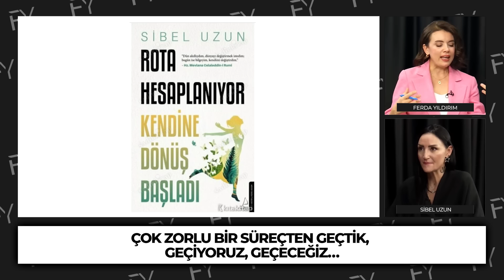HAYKIRMAK İSTİYORUM: İşte O Görüntü! HATAY NEDEN ŞAHSİ MESELEYDİ? 6 ŞUBATTAN ÖNCE BUNLAR OLDU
HAYKIRMAK İSTİYORUM: İşte O Görüntü! HATAY NEDEN ŞAHSİ MESELEYDİ? 6 ŞUBATTAN ÖNCE BUNLAR OLDU | Sibel Uzun - Ferda Yıldırım

Ferda Yıldırım Youtube kanalının bugünkü konuğu Sibel Uzun.  Nasıl Bir Dünya Bizleri Bekliyor? Ley Hatları Nedir? Rota Hesaplaması Nasıl Yapılır? Antakya Üzerine Kurulan Plan Ne? Tüm bu soruların cevabını Sibel Uzun verdi.

00:00 Giriş
03:39 Nasıl Bir Dünya Bizleri Bekliyor?
06:43 Ley Hatları Nedir?
14:35 Ahit Sandığı'nın Fatih Sultan Mehmet Tablosuyla İlgisi Nedir?
21:52 Hedefleri Hangi İllerimiz?
25:05 Antakya Üzerine Kurulan Plan Ne?
34:55 Yediğiniz Hayvansal Gıdaları Neden Arındırmalıyız?
38:25 Rota Hesaplaması Nasıl Yapılır?
39:58 Enerjimizi Kaptırmak Ne Demek?